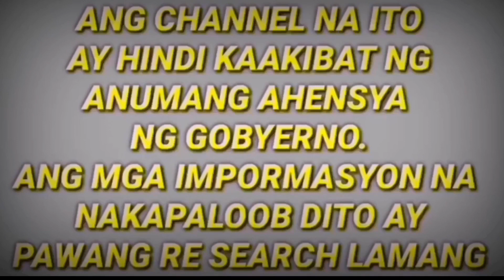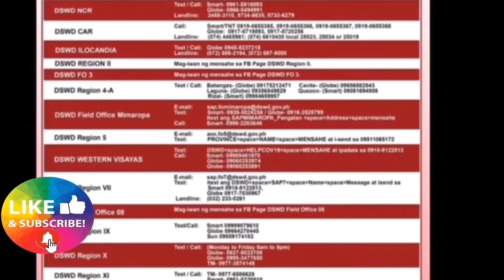DSWD: MAY BAGONG PROGRAMA AT AYUDA | KAPALIT NG SAP? SABAY NATING ALAMIN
Pano makuha ang ayuda ng dswd,
About dswd,
Latest upadate dswd,
saan pwede makuha ang ayuda ng dswd,
Dswd,
Sap,
Sap dswd,
Requirements sa sap,

Sap status update sa batangas,
Sap 2nd tranche sa ncr,
Ncr sap,
Dswd sap,
Dswd,
Sap dswd,
Requirements sa sap,

Sap updtae,
Sap status sa batangas,
Sap update,
Ncr sap,
Dswd sap,
2nd tranche SAP
2nd tranche sap
Sap beneficiares
Sap dswd
Dswd
Paano makukuha ang sap
Sino ang qualified sa sap
4ps
Sino ang dapat makatanggap ng sap
Paano makukuha ang 8k sa sap
Dds
Paano mag cash out sa starpay